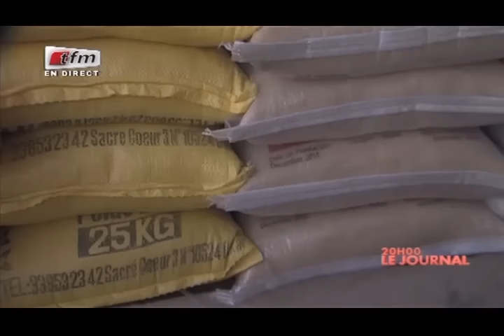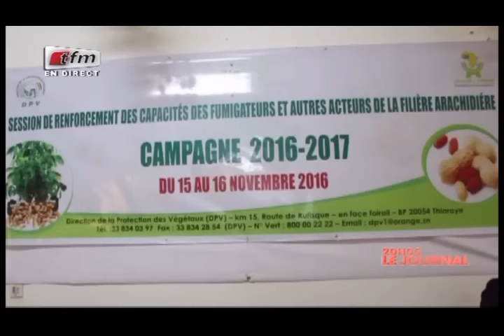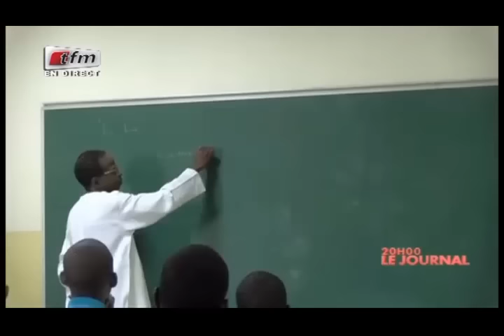REPLAY - JT Français 20h - Pr : CHEIKH TIDIANE DIAHO - 15 Novembre 2016